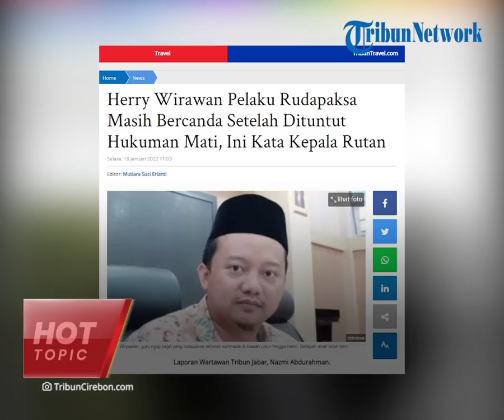Dituntut Hukuman Mati, Herry Wirawan Terdakwa Pemerkosa Santriwati Masih Saja Bercanda di Dalam Sel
TRIBUN-VIDEO.COM - Herry Wirawan dituntut hukuman mati oleh jaksa atas perbuatannya memerkosa 13 santriwati dalam sidang di Pengadilan Negeri (PN) Bandung pada Selasa (11/1/2022).

Namun, hal itu tidak membuat aktivitasnya di dalam penjara berubah atau tertekan.

Diketahui, Herry saat ini ditahan di Rumah Tahanan (Rutan) Kebonwaru, Kota Bandung.

Herry Wirawan tidak berubah pasca dirinya dituntut hukuman mati oleh Jaksa Penuntut Umum (JPU) Kejaksaan Tinggi (Kejati) Jabar.

Hal itu diungkapkan Kepala Rumah Tahanan (Karutan) Kebonwaru Bandung, Riko Stiven, saat dihubungi wartawan melalui sambungan telepon, Selasa (18/1/2022).

"Dia masih terlihat biasa saja. Masih tetap solat, waktunya ke mushola yah ke mushola," ujar Riko.

Menurut Riko, Herry pun tidak mengurung diri, dia masih masih berinteraksi dengan warga binaan lainnya di dalam rutan.

Herry masih dapat bercanda dengan para tahanan satu sel dengan dirinya.

"Dia juga masih bercanda dengan teman-teman," katanya.

Selanjutnya, dikutip TribunCirebon.com Herry dijadwalkan menjalani sidang lanjutan agenda pembelaan atau pledoi Kamis (20/1/2022) besok.

Sebelumnya, Jaksa penuntut umum (JPU) Kejaksaan Tinggi (Kejati) Jawa Barat menuntut Herry Wirawan dengan hukuman mati.

Tuntutan tersebut bertujuan memberikan efek jera karena sesuai dengan perbuatan terdakwa, sekaligus membuktikan komitmen kejaksaan dalam penanganan kasus tersebut.

Dalam sidang pembacaan tuntutan itu, terdakwa Herry hadir langsung mendengarkan tuntutan.

"Kami pertama menurut terdakwa dengan hukuman mati. Sebagai komitmen kami untuk memberikan efek jera pada pelaku. Kedua, kami juga menjatuhkan dan meminta hakim untuk menyebarkan identitas terdakwa dan hukuman tambahan, kebiri kimia," ujar Asep N Mulyana.

Selain tuntutan hukuman mati, jaksa juga menuntut Herry dengan hukuman kebiri kimia, penyebaran identitas, denda dan ganti rugi mencapai nyaris Rp 1 miliar. (Tribun-Video.com/ TribunCirebon.com)

Artikel ini telah tayang di TribunCirebon.com dengan judul Herry Wirawan Pelaku Rudapaksa Masih Bercanda Setelah Dituntut Hukuman Mati, Ini Kata Kepala Rutan,